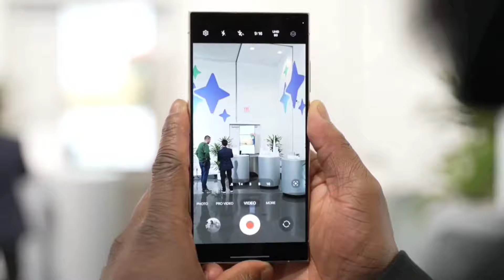Samsung S24 Ultra vs iPhone 15 Pro Max Camera Comparison! 🤯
T O P I C⤵️

The SamsungGalaxyS24 Ultra camera reviews start now! The Galaxy S24 Ultra vs iPhone15Pro Max Camera Test begins with video and photos are coming up next. Which smartphone wins at video?

➡️ MOST RECOMMEND VIDEOS :-

CONTECT WITH ME PERSONALLY⤵️

👤I N S T A G R A M :- shorturl.at/CPX49
👤F A C E B O O K :- shorturl.at/fiLY1
👤T W I T T E R :- shorturl.at/gHN39
👤T I K T O K
👤B L O G E R :- shorturl.at/bJOU7

• Background music ⤵️